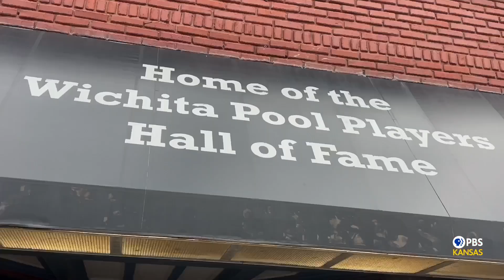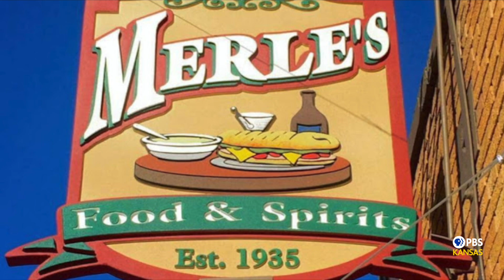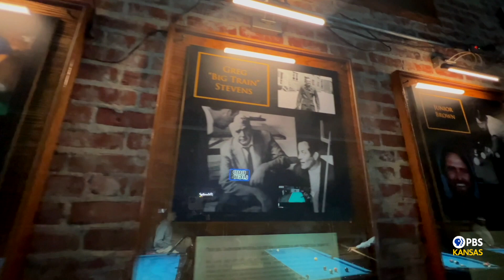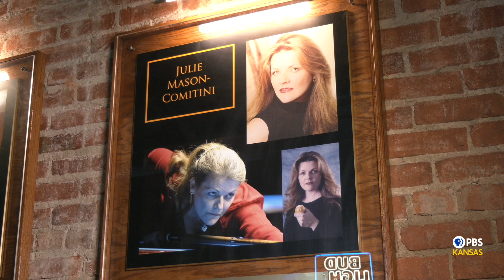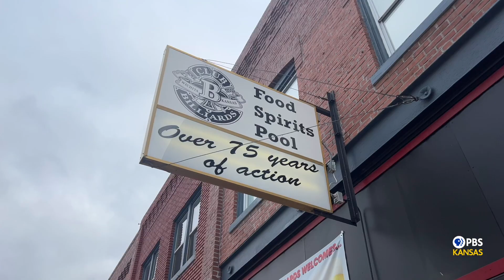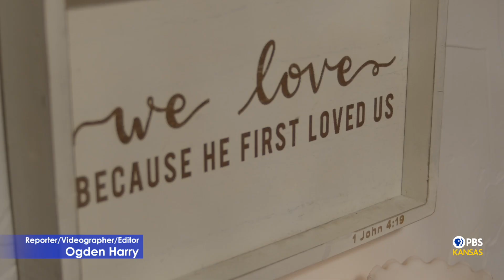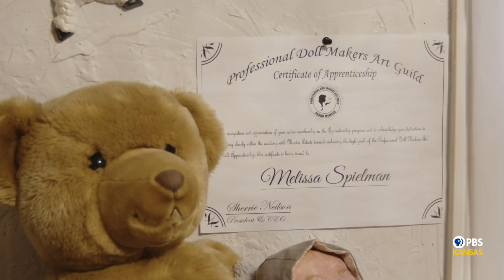Positively Kansas Episode 1301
A Wichita native makes sports history by breaking gender barriers in the world of billiards. Also, learn about a family operated egg farm.